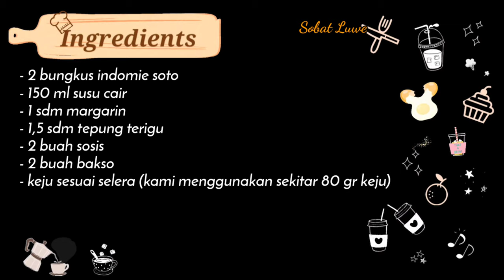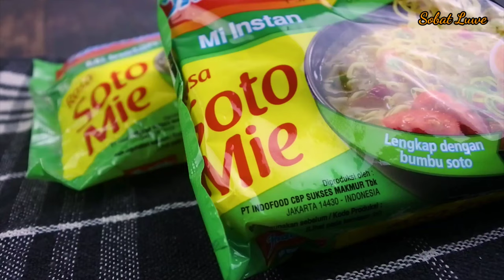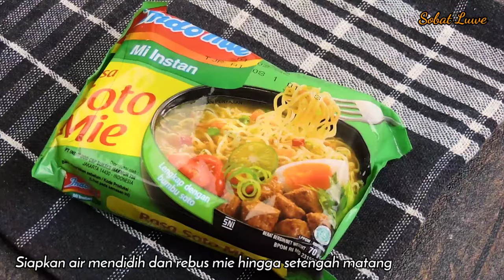Masak Indomie Kayak Gini Ternyata Enak Juga || Indomie Carbonara Ala Anak Kosan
Assalamu'alaikum...

Bahan:
- 2 bungkus indomie soto
- 150 ml susu cair
- 1 sdm margarin
- 1,5 sdm tepung terigu
- 2 buah sosis
- 2 buah bakso
- keju sesuai selera (kami menggunakan sekitar 80 gr keju)

Tinggalkan komentar kalian dibawah untuk memberi kritik, saran, maupun pertanyaan ya. Thank you ~_~